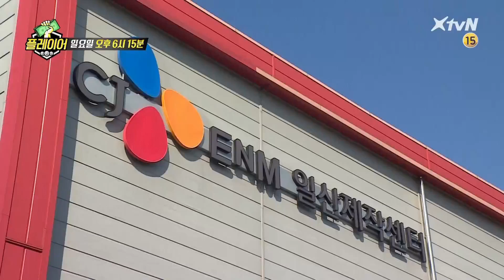[선공개] SWAG 강제 주입(?) 특별 힙합 수업! (feat. 안무가 권재승 & 웹툰작가 김규삼) | 플레이어 player7 190922 EP.10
출연료 사수 버라이어티 ‹플레이어›
매주 (일) 오후 6시 15분 XtvN / tvN 동시 방송